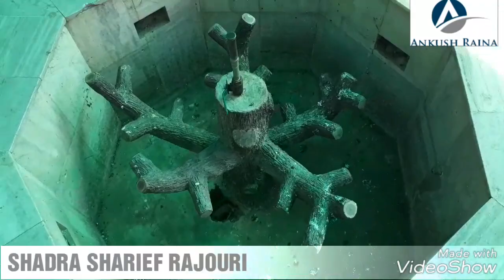Shahdra Shrief District- Rajouri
One of the most popular Muslim shrines in Jammu, Shahdra-Sharif is situated in Rajouri district and is approximately 177 km from Jammu. The shrine is dedicated to Baba Ghulam Shah Badshah and dates back to the 19th century. Standing atop a beautiful hillock in Thanna Mandi area, 29 km from Rajouri town, Shahdra Sharif has quite a story attached to it. It is believed that Gulab Singh, once the army general of Maharaja Ranjit Singh of Punjab, got this shrine constructed.